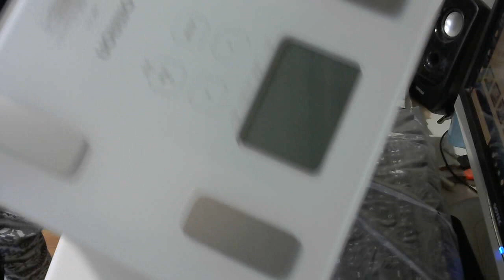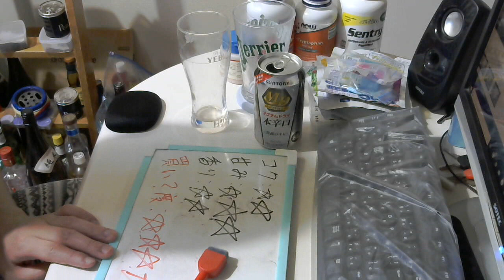酒好きな元新潟人の飲酒動画 part1647 マグナムドライ【第三のビール】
ビール　Beer　 ビール　Beer　 Sake　 酒　飲酒　Liquor ２０１９年４月６日、ウエスト８５ｃｍ、体重６３．５ｋｇ、体脂肪率１９．５％、内臓脂肪レベル５、骨格筋率３６．５、体年齢２８、基礎代謝１５３１、BMI２１．２％
コク：★★
甘み：★★★
香り：★★
買い？度：★★★★

Twitter⇒@yukkituikyasu